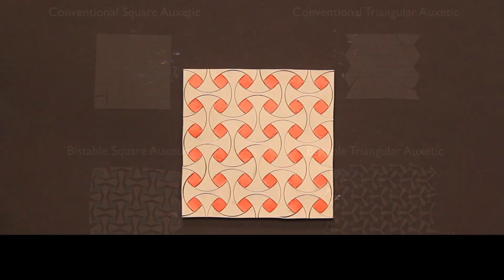Des physiciens de l'Université McGill ont créé un métamatériau inspiré de l'architecture musulmane.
Des physiciens de l'Université McGill au Canada ont créé un nouveau « métamatériau » basé sur des motifs répétés trouvés dans l'architecture islamique. Les métamatériaux ont des propriétés qui ne se produisent pas naturellement, comme l'élargissement lorsqu'ils sont étirés au lieu d'être simplement plus longs et plus minces. Ces feuilles de caoutchouc perforées font exactement cela, et restent ensuite stables dans leur état expansé jusqu'à ce qu'elles soient à nouveau comprimées. Un jour, selon l'équipe de chercheurs, de telles conceptions pourraient aider à fabriquer des stents extensibles ou des composants d'engins spatiaux.